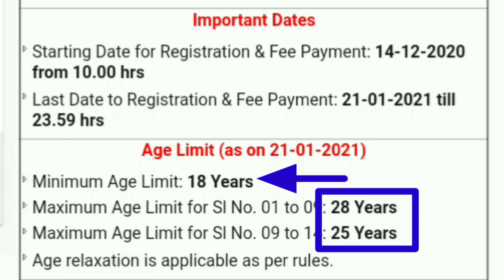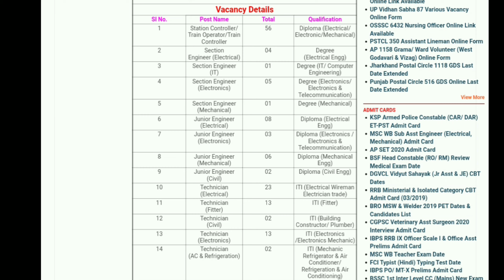🇮🇳 ମହାରାଷ୍ଟ୍ର ମେଟ୍ରୋ ରେଳ ନିଗମ ନିଯୁକ୍ତି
♥️💖💝 Follow Me ♥️💖💝

🔥🔥🔥 Odisha Police 🔥🔥🔥

🔥Odisha Police Previous Year Questions🔥

             🔥🔥🔥GK Question🔥🔥🔥

🔥🔥🔥ସମସ୍ତ Compitative Exam ରେ ଏହି Reasoning ବହୁତ୍ Helpfull ହେବ 🔥🔥🔥

🇮🇳 Railway Group D & NTPC Exam Date
online Preparation